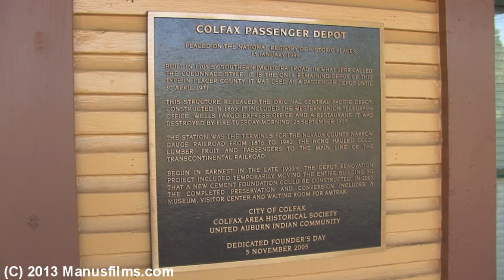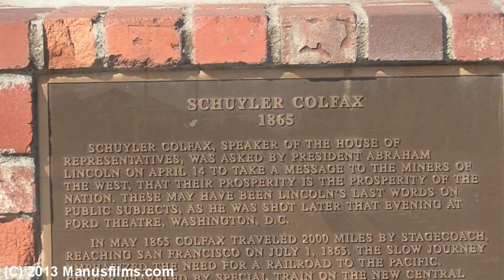Colfax, CA Train Depot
Here is a collection of shots from the train depot located in Colfax, CA.  Amtrak's Colfax Station is unstaffed.  The station was built in 1905 by Southern Pacific Railroad and was restored in the early 21st Century; in addition to a waiting room, the building also houses the Colfax Heritage Museum.  The platform is movable to accommodate Union Pacific rotary snowplows, which are liable to scrape a platform 8 inches above top of rail.
Between January 1, 1998–February 13, 2000 a single round-trip of the Capitol Corridor terminated at Colfax.  This service ended because of low ridership.
In 2012 Colfax was the 69th-busiest of Amtrak's 74 California stations, boarding or detraining an average of about 12 passengers daily.  It currently is used for the Amtrak California Zephyr trains.  Enjoy!!  Shot 9/8/13